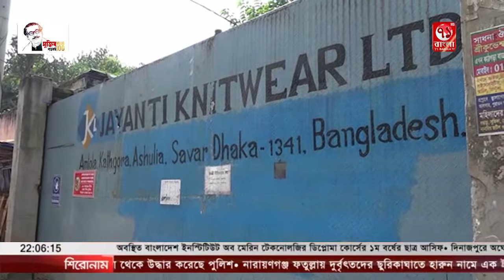আশুলিয়ায় অবৈধ গ্যাস সংযোগ বিছিন্ন